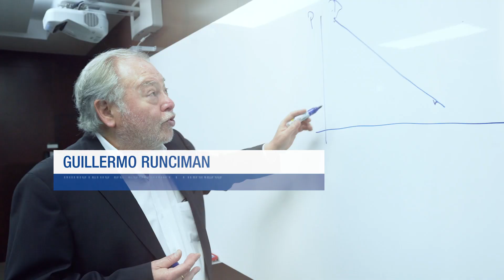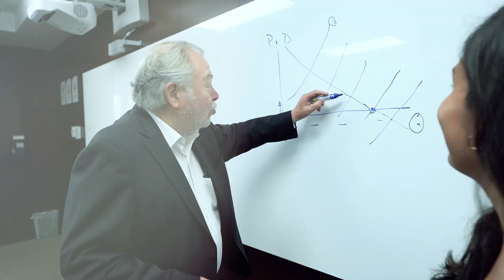Finanzas y Abundancia (Pregrado)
Hasta ahora, las Finanzas se han diseñado para servir en un mundo de bienes y servicios escasos. Sin embargo, el avance científico y tecnológico conduce a la economía hacia la mayor productividad de bienes y servicios, lo que permite a muchas industrias reducir sus costos y ofrecer productos y servicios a menores precios, generando una tendencia hacia la abundancia.
Este fenómeno afecta tanto al financiamiento de proyectos productivos como a las finanzas personales de los consumidores. Este curso tiene como objetivo que pensemos en quiénes tendrán interés en financiar bienes y servicios vitales que, por sus bajos precios, no ofrezcan rentabilidad futura suficiente para generar márgenes mínimos esperados, pero que se tendrán que seguir produciendo porque la sociedad lo exige.
Es necesario diseñar instituciones y sistemas financieros que se adecuen a la vorágine de innovación que nos tocará vivir en los próximos años. Solo un ejemplo: Grandes proyectos como la edición de la Enciclopedia Británica tenían formas clásicas de financiamiento, que no son adecuadas para un proyecto como Wikipedia donde los aportes son gratuitos; es decir, no tienen al dinero como incentivo principal sino al conocimiento compartido.

* Este seminario es ofrecido por el Departamento Académico de Finanzas para los estudiantes de pregrado de todas las carreras de la Universidad del Pacífico.